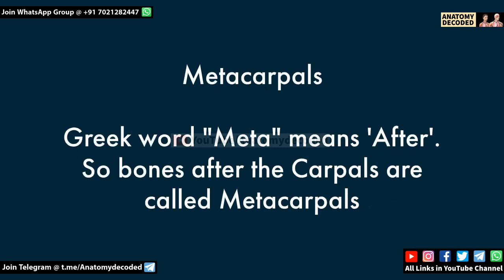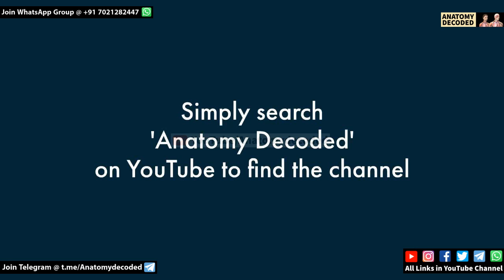Etymology of Upper Limb Bones | Osteology | Anatomy Decoded | Anatomy Lectures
Video covers Etymology of all Bones of Upper Limb.

Clavicle
Scapula
Humerus
Radius
Ulna
Carpals
Metacarpals
Phalenges

Understand, why a bone is called so ?

BEST PLAYLISTS OF THIS CHANNEL

For Well Organized Anatomy Study Material - Send WhatsApp message at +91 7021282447

For more details, check the About section of YouTube channel.

Team - Anatomy Decoded